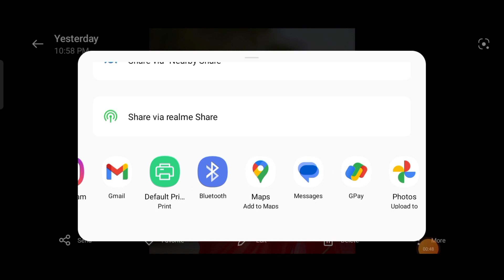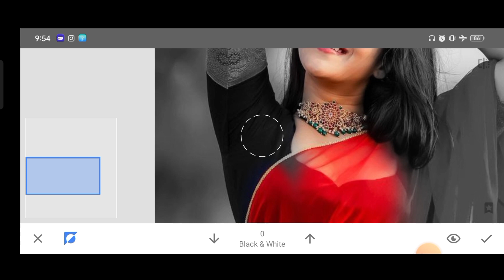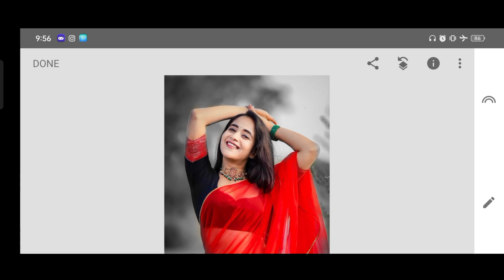Snapseed dark photo editing kaise karen | Snapseed black tone Effect photo editing 2023|editphoto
👍like. comment & share kare video ko 🙏

please

support me

YouTube family

Snapseed photo editing . Snapseed black tone photo editing. Snapseed dark photo editing
Snapseed full tutorial video. Snapseed face editing. photo editing kaise karen. edit photo editing.

Youtube Quires--

(1).Snapseed dark photo editing kaise

(4).Snapseed easy step photo editing

(5).Snapchat black tone photo Effect

(6).Snapseed black tone photo editing

(7).Snapseed blue tone photo editing

(8).lightroom black tone photo editing

(9).Snapseed face editing video

(10).Snapseed photo kaise banaen

(11).Snapseed edit photo editing

(12).photo kaise banaen

13).Snapseed.best photo editing easy step

(14).Snapseed stay step by step photo editing

(15). Snapseed colour background

(16).Snapseed wall paint photo editing

(17). Snapseed face smooth kaise karen

(18). video kaise banaen

(19). Insta trending photo editing

(20). Snapseed CB photo editing

insta ID follow me 🔰

lightroom green tone photo editing video.🔰

photo face smooth video 🔰🔰

lighting ad photo problem solve video,🔰

telegram join 🔰